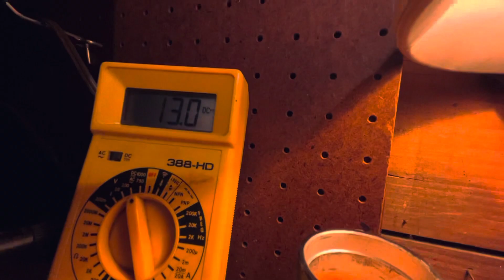12V and USB test